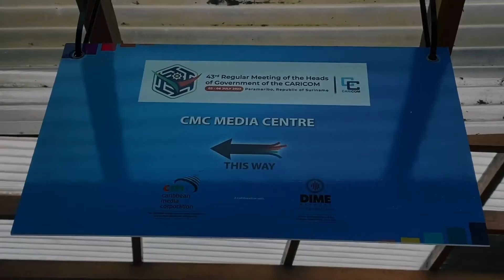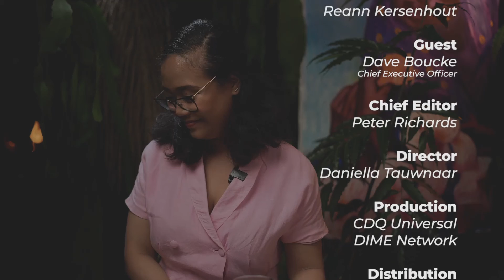CARIBBEAN CONNECT with DAVE BOUCKE